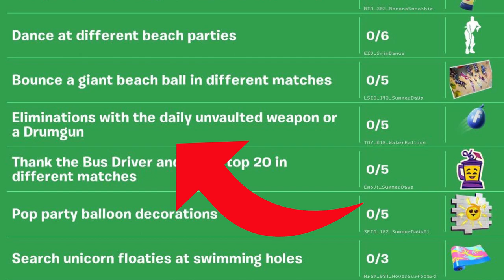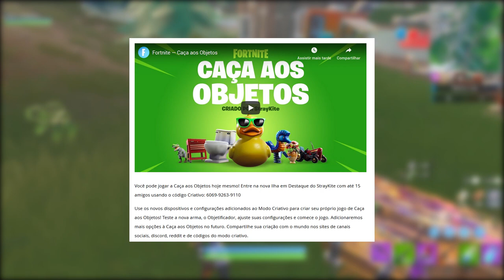FORTNITE - ITENS REMOVIDOS VOLTANDO e 15 NOVOS ITENS GRÁTIS?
Fala rapaziada, Vagabbss aqui com mais um vídeo, e dessa vez falando muitas novidades do Fortnite Battle Royale, sobre novo evento com desafios e 15 itens grátis, novo pacote lendas sombrias, novos estilos, mudanças no mapa do Patch 9.30 e muito mais. Espero que gostem :)